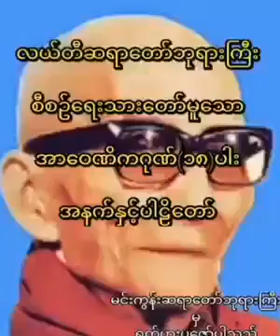Buddha Dhamma(Dharanaparitta) by Tipitaka Mingum Saradaw